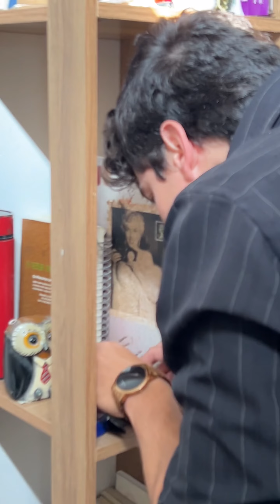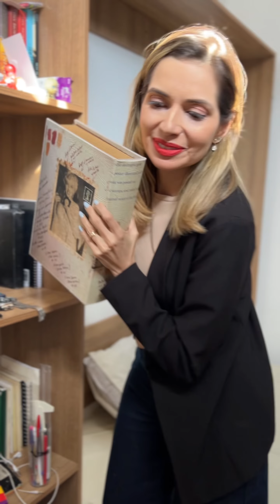Une petite fille gâtée a humilié ses employés et voici comment son père a réagi 💔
D'où regardez-vous cette histoire ? Dites-nous et dites-nous également ce que vous avez pensé de cette histoire dans les commentaires ! Votre avis est très important pour nous ❤️.